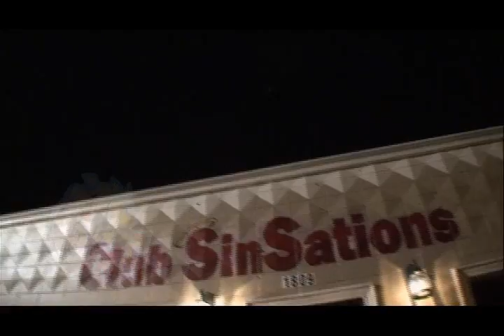Splash Bash 6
Splash Commitee's "Splash Bash 6" at Club SinSinsations. Coverage courtesy of Astro Clown Productions.